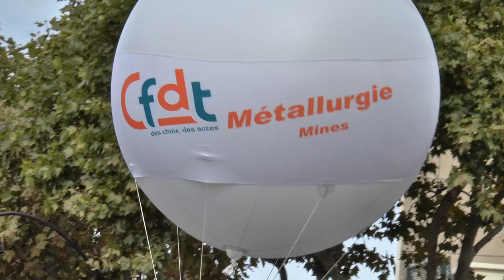Alcatel-Lucent : mobilisation contre le plan de restructuration